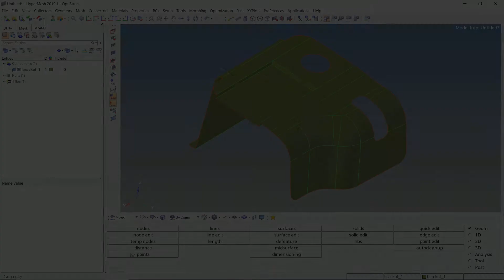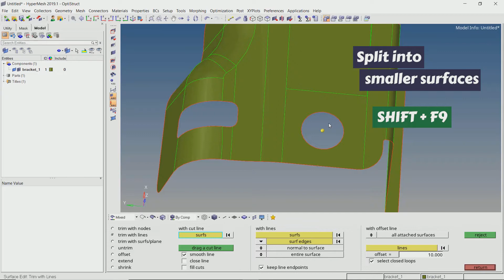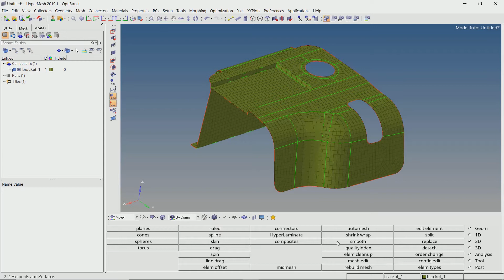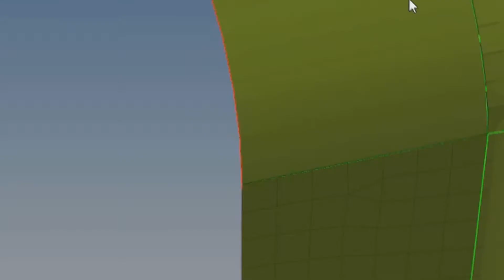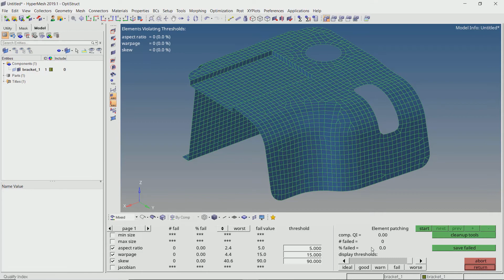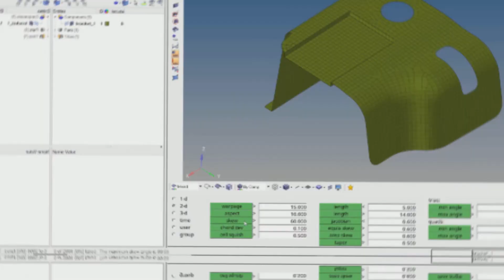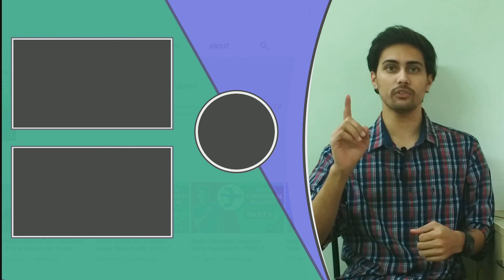2D Mesh in Hypermesh : How to Optimize 2D Elements [SIMPLE METHOD]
2D Automesh is a great feature of Hypermesh. But is the quality of this automatically generated mesh good enough ?

In this video, I compared Automesh and Manually generated mesh for various element quality criteria.
I have provided some insights about 2D meshing and how we can generate a better mesh by using some easy tweaks!

At the end of this video, I will show how you can improve your 2D mesh quality by using a very SIMPLE tool in Hypermesh.